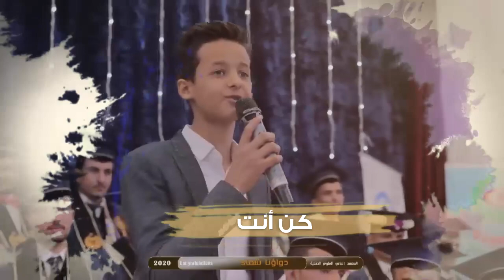بمناسبة وصولي عشرة الف مشترك_نبذة عن أعمالي🥰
نشكركم جزيل الشكر بمناسبة وصولي عشرة الف مشترك 🥰 أتمنى أن ينال إعجابكم كل اعمالي وتقبلوا مني خالص التحية والاحترام 🤍🤍🤍🤍🤍🤍🤍🤍🤍🤍🤍🤍🤍

تصميم جرافيك/أسامة القدسي

روابط أعمالي

كليب انا القرآن رباني:👇🏻

كليب صلاة الله على من:👇🏻

كليب نورتنا ياعيد:👇🏻

كليب أحسن لك:👇🏻

أغنية مستنيك:👇🏻

أغنية كن أنت:👇🏻

أنشودة هل من بشر:👇🏻

أنشودة وكن راضيا:👇🏻

والكثير من الأعمال الموجودة على قناتي 🌹